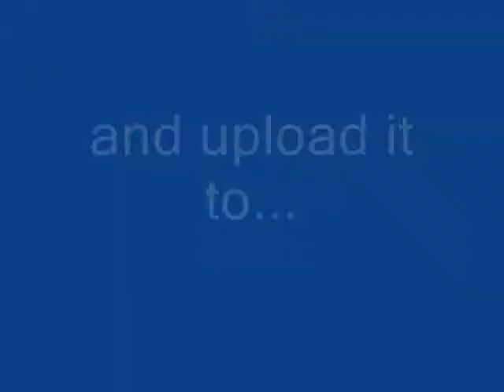The Ferrior Rocher Challenge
Helen is trying to win titlebash.com's 'Ferrior Rocher Challenge'. She needs to eat 6 of the little delights in one minute in order to take the title. Check out the video and have a go yourself